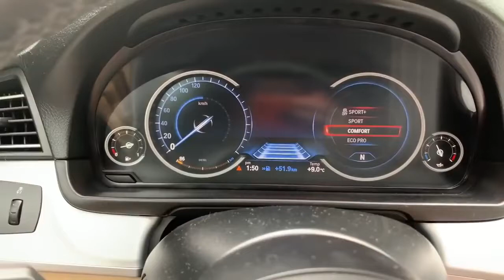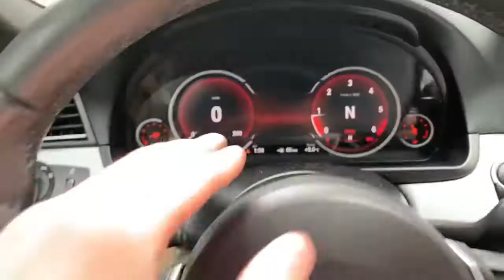Clipul sters de Ilies Vlogs cu masina Sa